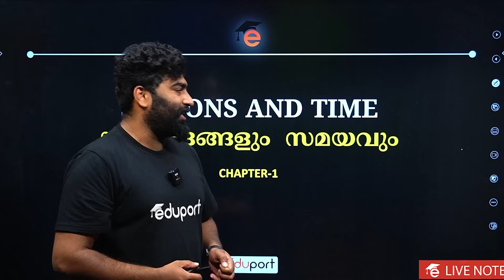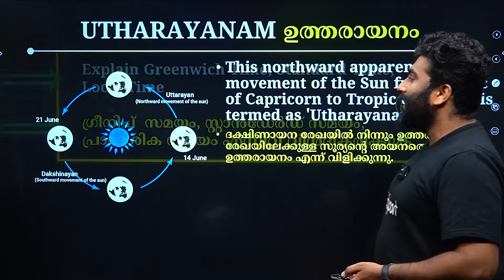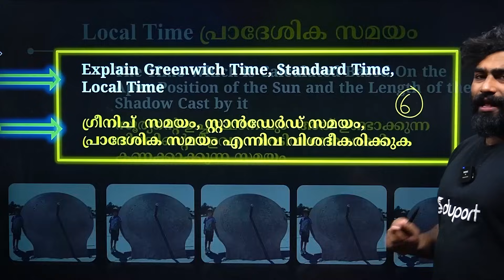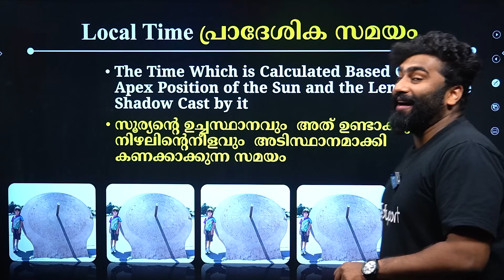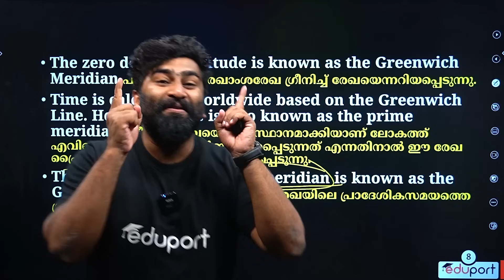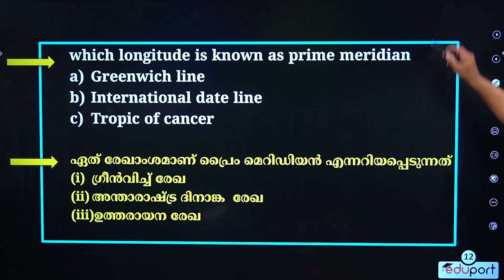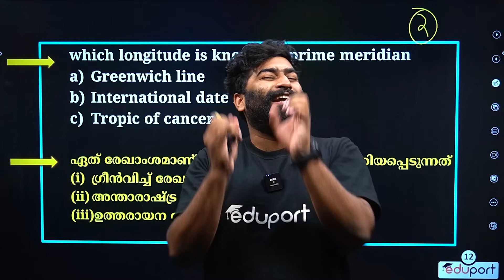SSLC Geography Chapter 1 Sure Questions | Onam Exam - മുഴുവൻ മാർക്കും ഉറപ്പിക്കാം | Eduport SSLC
Welcome to our dedicated platform, designed to assist you in your SSLC Social Science exam Geography preparation for the upcoming Onam Exam. We provide essential insights, practice questions, and effective study techniques to ensure you're well-equipped for success. Embrace this transformative learning experience as we guide you through SSLC Social Science  geography  , helping you confidently showcase your language proficiency in the Onam Exam.

Explore a diverse array of subjects tailored for SSLC class students. Our platform provides comprehensive resources in English, Hindi, Mathematics, Social Science, Physics, Chemistry, Biology, and more, all available in Malayalam. With our curated materials, you'll find valuable support for your studies, ensuring you're well-prepared for your SSLC exams. From language arts to sciences, our platform is your educational companion, guiding you towards excellence. Embrace this transformative learning experience as we empower you to navigate your SSLC studies with confidence and proficiency.